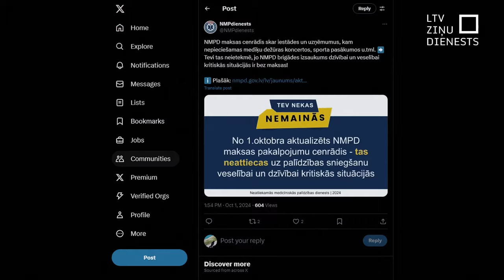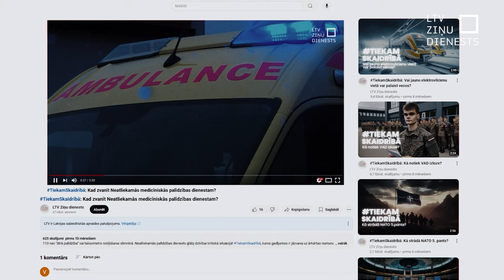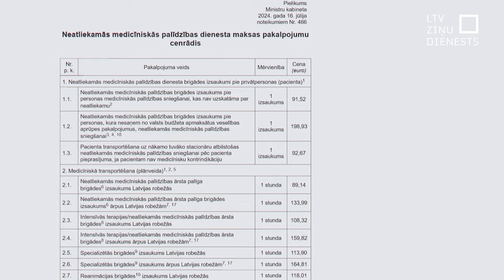TiekamSkaidrībā: Kas mainās NMPD cenrādī?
“No 1. oktobra Neatliekamās medicīniskās palīdzības dienesta maksas pakalpojumi kļūs dārgāki”. Ziņas ar šiem un līdzīgiem tekstiem ātri piepildīja gan ziņu portālus, gan soctīklus. Protams, sekoja arī reakcijas.

Kas mainās NMPD cenrādī?

*Raidījuma sīktēli veidoti, izmantojot mākslīgo intelektu. Attēli radīti ar “Chat GPT” rīku.